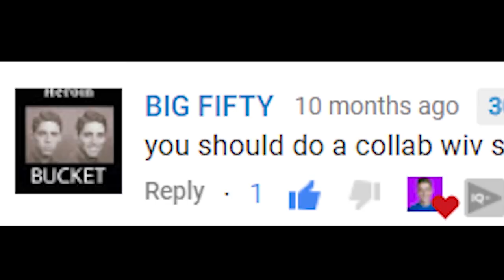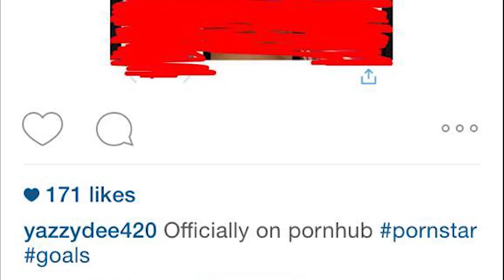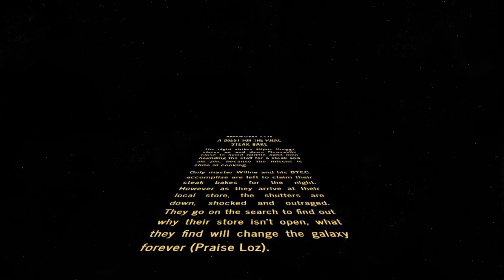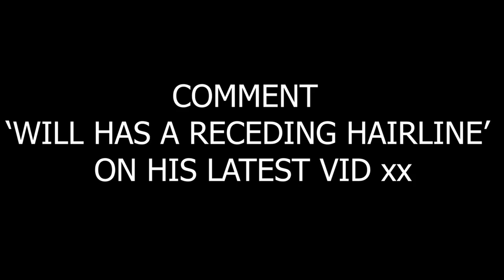THE GEORDIE STAR WARS (ft. WillNE)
If Star wars was made by geordies. Me and receding hairline Willne decided to embark on a galactic mission like no other. To change the star wars movies into geordie films.

Enjoy ya night and feed ya mother dipsticks x